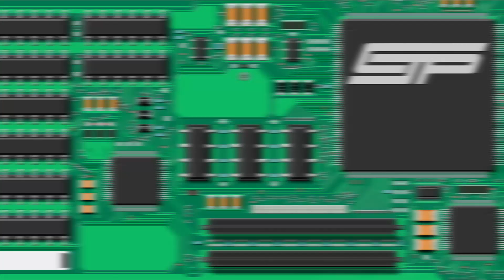Electronic Noise II Digital Boogaloo ~ Variable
Track Thirteen from Electronic Noise II: Digital Boogaloo.